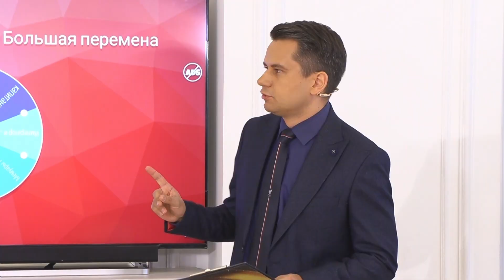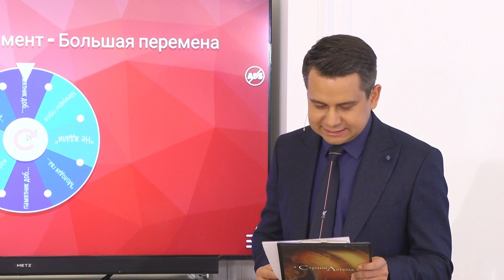Старт второго тура «Страны легенд» уже 10 февраля